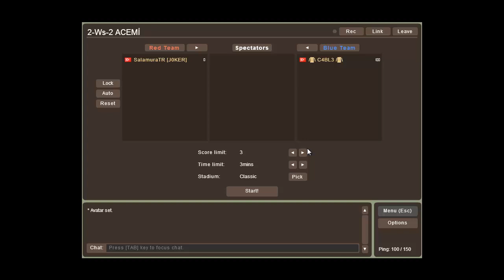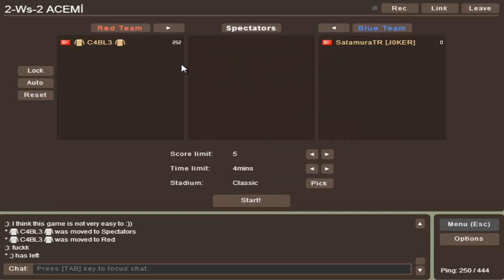Haxball Tanitim - İnceleme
Haxball Bir Futbol oyunudur 2d dir wasd yön tuşlarıyla oynanır x ile vurulur space yada ctrl gibi :)

googleye Haxball yazin ilk baştakine tıklayın sonra nickinizi girin ve tamamdir oyundasınızdır ve oyun beleştir.